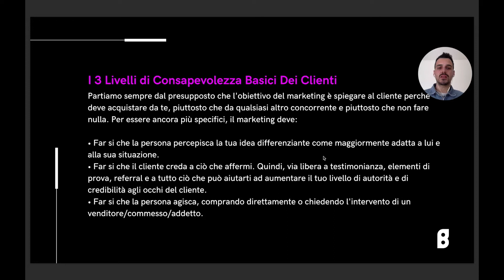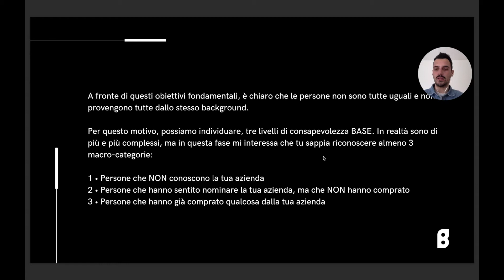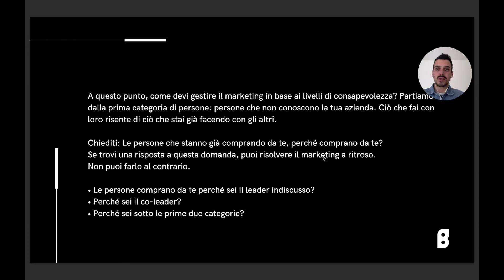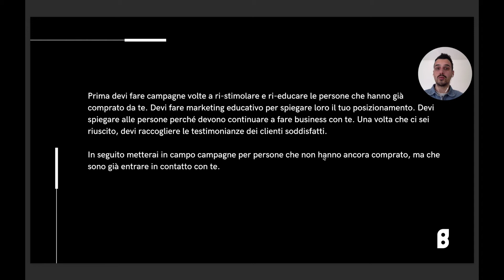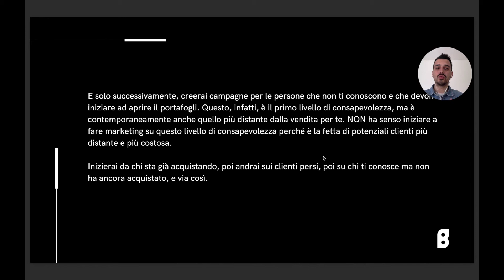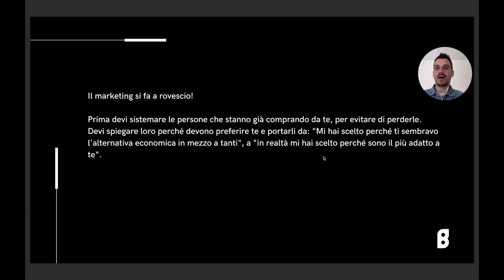Impara come far funzionare il Marketing con i tuoi Clienti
Partiamo sempre dal presupposto che l'obiettivo del marketing è spiegare al cliente perché deve acquistare da te, piuttosto che da qualsiasi altro concorrente e piuttosto che non fare nulla.

Per essere ancora più specifici, il marketing deve:

▪️ Far si che la persona percepisca la tua idea differenziante come maggiormente adatta a lui e alla sua situazione.

▪️ Far si che il cliente creda a ciò che affermi. Quindi, via libera a testimonianze, elementi di prova, referral e a tutto ciò che può aiutarti ad aumentare il tuo livello di autorità e di credibilità agli occhi del cliente.

▪️ Far si che la persona agisca, comprando direttamente o chiedendo l'intervento di un venditore/commesso/addetto.

00:00 Intro
00:27 I 3 livelli di consapevolezza basici dei clienti
6:43 Fine